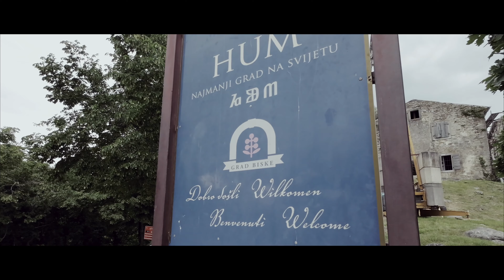Hum Chorwacja 4K | Hum - The Smallest Town in the World (Croatia 4K)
Hum jest najmniejszym miastem świata. Jego polupacja nie przekracza 20 mieszkańców. Położone jest na wzgórzu, na półwyspie Istria w Chorwacji.